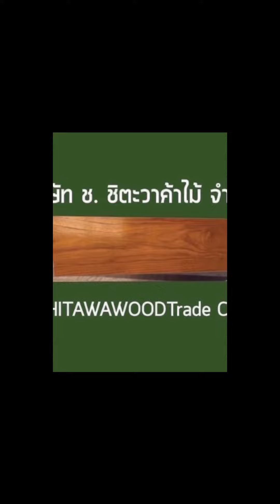พื้นไม้สักขนาดใหม่ของทางร้านชิตะวาค้าไม้หน้า 6 นิ้วยาว 60 เซ็นต์ ไม้สวยปูได้หลากหลายในราคาย่อมเยา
พื้นไม้สักขนาดใหม่ของทางร้านชิตะวาค้าไม้หน้า 6 นิ้วยาว 60 เซ็นต์  ไม้สวยปูได้หลากหลายรูปแบบราคาย่อมเยา

ชิตะวาค้าไม้โรงงานผลิต ขายและรับติดตั้งพื้นไม้สัก ปาร์เก้ไม้สัก บันไดไม้สักครบวงจรมีอทุกขนาด เราเลือกไม้สักสวยอายุตั้งแต่ 30 ปีขึ้นไป คัดเกรด AA นำมาแปรรูปเป็นพื้นไม้สักให้ลูกค้านำไปใช้งานทั้งงานพื้น บันได ชานพัก รวมทั้งมีบริการรับติดตั้งครบวงจร และวันนี้เรามีสินค้าใหม่มานำเสนอเป็นตัวพื้นไม้สัก ขนาดหน้า 6 นิ้วยาว 60 เซนติเมตร ซึ่งจะเป็นไม้สักขนาใหญ่ขึ้นมาแต่จะมีความที่ไม่ยาวมาก สามารถนำไปปูได้หลากหลายรูปแบบทั้งแบบสลับ ก่ออิฐและที่สำคัญคือแบบก้างปลา ซึ่งจะได้ก้างปลาที่ใหญ่ สวยงาม ไม่เหมือนใคร วันนี้เรามีตัวรูปแบบงานที่ปูเป็นลายก้างปามานำเสนอให้คุณลูกค้า ไปรับชมวิดีโอได้เลยครับ

ชิตะวาค้าไม้ขายพร้อมรับติดตั้งพื้นไม้สักโดยทีมช่างไม้มืออาชีพ

งานติดตั้งพื้นไม้สักและบันไดเมื่อจำเป็นต้องใช้ทีมช่างมืออาชีพที่ชำนาญการเรื่องงานไม้โดยเฉพาะซึ่งราคาไม้นอกจากจะมีบริการขายส่งพื้นไม้สักปากบันไดไม้สักที่คัดมาอย่างดีแล้วเรามีบริการติดตั้งโดยทีมช่างไม้มืออาชีพจากโรงงานของเราเองครับติดตั้งได้ทั่วไทยเราบริการตั้งแต่เริ่มงานทั้งการดูพื้นที่หน้างานการดูระดับของตัวพื้นการเตรียมพื้นการปูติดตั้งการขัดหน้าหมายการทำตามรูปแบบที่ลูกค้าต้องการยินดีบริการทั่วไทย มั่นใจด้วยประสบการณ์ช่างที่ชำนาญการด้านไม้สักโดยเฉพาะ

ชิตะวาค้าไม้ขายส่งพื้นไม่สะอาดมีทุกขนาดรองรับทุกพื้นที่การใช้งาน

ชิตะวาค้าไม้เรามีพื้นไม้สักทุกขนาด ผ่านการแปรรูปมาอย่างดี เราคัดเลือกไม้เกรดสวย นำเฉพาะไม้ที่แก่อายุตั้งแต่ 30 ปีขึ้นไปซึ่งจะทำให้ตัวไม้นั้นผลิตสารที่ทำให้ปลวกและแมลงไม่มารบกวน นำมาอบแห้งและผ่านกระบวนการแปรรูปให้เป็นพื้นไม้สักทั้งการทำรางลิ้น ตัดเป็นขนาดต่างๆ และทำการคัดเลือกอีกรอบและมัดเป็นขนาดต่างๆเพื่อให้ได้ไม้สักที่สวยงามพร้อมส่งให้กับคุณลูกค้ามากมายกว่า 15 ขนาด สนใจเข้ามารับชมพื้นไม้สัก บันไดไม้สัก ได้ครับ จะสั่งซื้อไปก็ได้เลยกับสต๊อกพร้อมส่งมากมายกว่า 10,000 ตารางเมตร มากที่สุดแห่งหนึ่งในประเทศ ที่ชิตะวาค้าไม้สาขาบางใหญ่ครับ

ราคาไม้บริการจัดส่งทั่วไทยส่งเร็วส่งไวด้วยสต๊อกพร้อมส่ง

สั่งซื้อพื้นไม้สักที่ชิตะวาค้าไม้ เรามีบริการพื้นไม้สัก ปาร์เก้ไม้สัก บันไดไม้สักพร้อมส่งทุกขนาด ส่งเร็ว ส่งไวด้วยสต๊อกพร้อมส่งที่มากมายของเรา และมีทีมงานจัดส่งมืออาชีพทั้งแบบรถขนส่งของเราเอง และบริษัทขนส่งเอกชนซึ่งจะทำให้คุณได้รับพื้นไม้สักอย่างรวดเร็วทันใจ กรุงเทพและปริมณฑลสั่งและส่งภายในวันเดียวกัน ส่วนต่างจังหวัดสามารถจัดส่งได้ภายใน 3 วันทำการครับ

สนใจสอบถามราคาขายและติดตั้งปาร์เก้ไม้สักที่ชิตะวาค้าไม้

ไลน์ คลิ้กเลยครับ
LINE ID : @stwwood (มี @ นำหน้านะครับ)
บริษัท ช.ชิตะวาค้าไม้ จำกัด
แผนที่บริษัท หน้าร้าน บางใหญ่ (เยื้องเซ็นทรัลเวสเกต)
แผนที่ คลิ้กเลยครับ